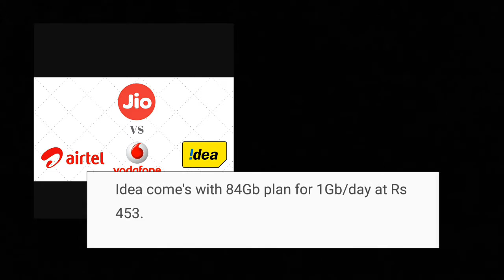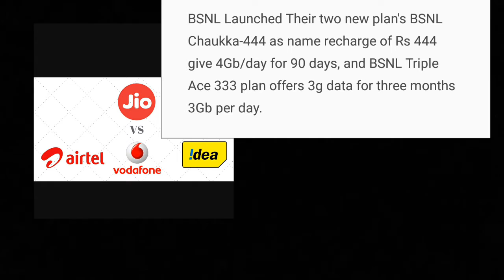Know All offers of Vodafone, Airtel, Idea or BSNL To compete with Jio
Jio.com
After launching new plane of Jio, Vodafone launches a new plan priced at Rs 244 with a validity of 70 day's